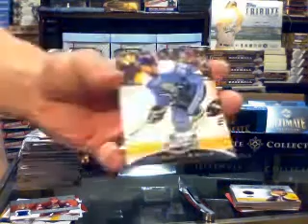C&C GB #376 08-09 SPX & 08-09 Series 1